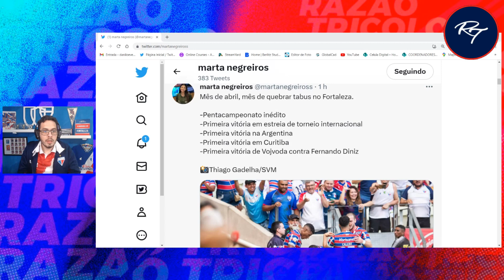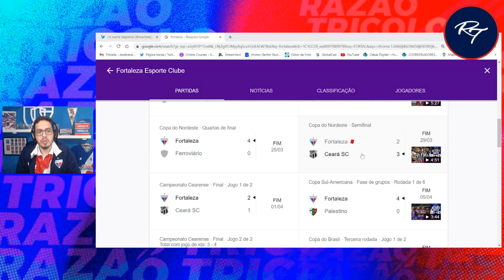OBRIGADO MÊS DE ABRIL - TABÚS QUEBRADOS E INVENCIBILIDADE